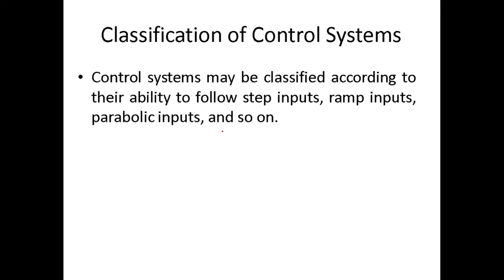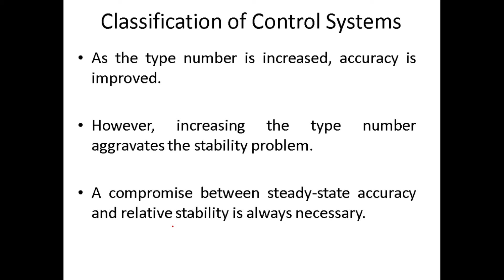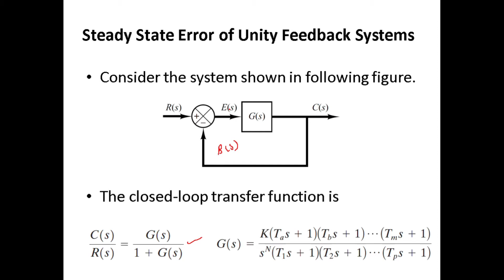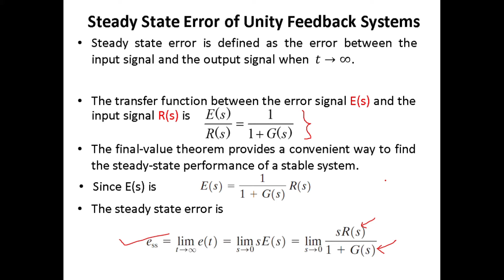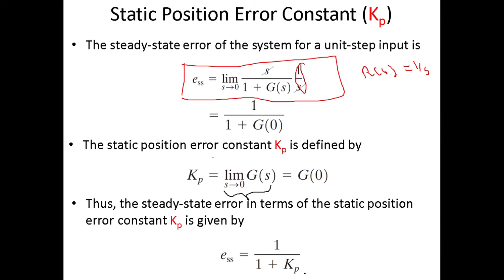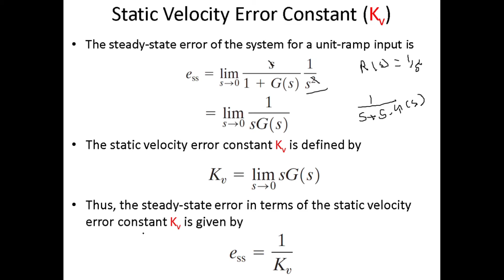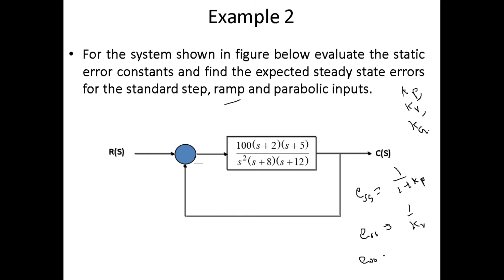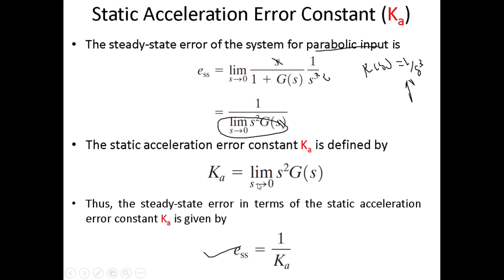Steady State error and static error constants | Control system Theory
Control System Theory: Steady State error and static error constants
Topic Covered:
1. Static position error constant
2. Static velocity error constant
3. Static acceleration error constant